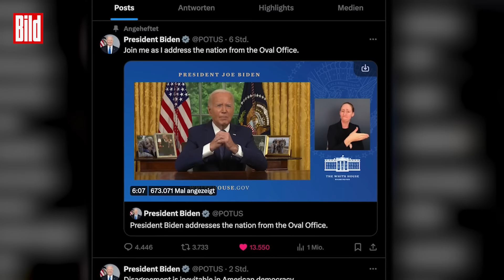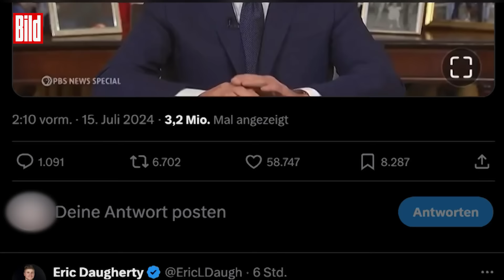Joe Biden: Ist DAS der nächste peinliche Versprecher des US-Präsidenten?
Ist DAS der nächste peinliche Versprecher des US-Präsidenten? Es scheint, als schrappt hier Joe Biden nur ganz knapp an der nächsten politischen Blamage vorbei.